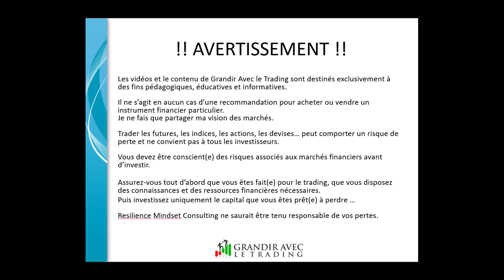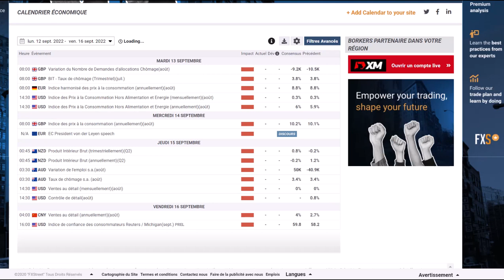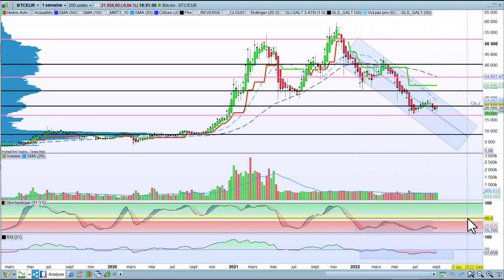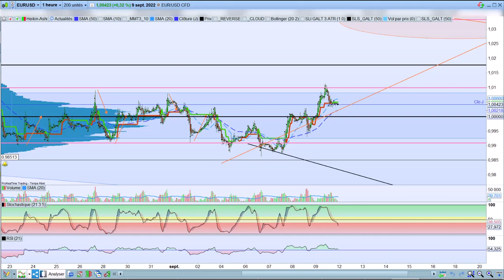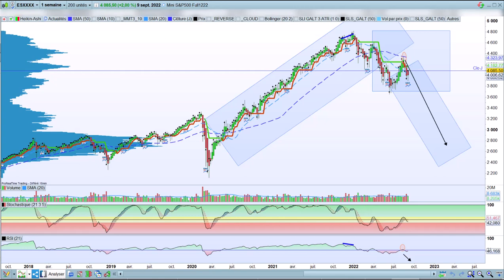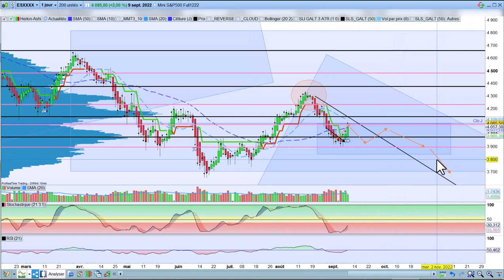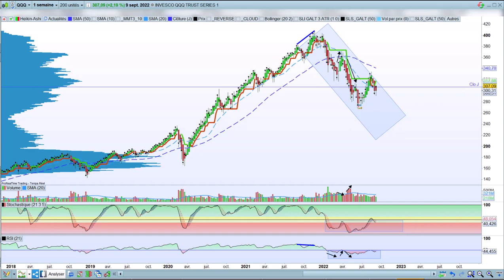analyseRapide20220911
Comme chaque fin de semaine, analyse rapide du Bitcoin, du Dax, de l'EURUSD et du SP500 pour la semaine à venir en mode investissement et en mode trading.

0:10  Calendrier économique: Quelques news impactantes sur l'EUR et le USD. La remontée des taux d'intérêts de la BCE a fait reprendre des couleurs à l'euro. On peut s'attendre à ce que la FED mette une pièce dans le jukebox et refasse pencher la balance ... mais ce n'est pas pour cette semaine :-)
1:42  BTCEUR: Tendance baissière confirmée. Pas de point bas visible pour le moment. A fuir pour l'instant donc ...
2:20  DAX/CAC: Tendance long terme baissière. Sur le court terme on est plutôt en range et on visera un retour des S/R (lignes roses) vers les POCs (lignes noires)
4:54  EURUSD: Baisse LT persistance. Arrivée sur le niveau critique de la parité. Je pense que cela va continuer après une tergiversation plus ou moins longue à venir. On pourra changer sa monnaie de EUR vers USD sur le long terme ou bien fader l'oscillation en court terme en privilégiant le sens Haut vers Bas.
9:12  SP500: Le prix a reflué sur un point critique ce qui tend à valider le scénario baissier sur le LT: correction ou chute, on ne sait pas encore mais ce n'est pas le moment d'acheter ...